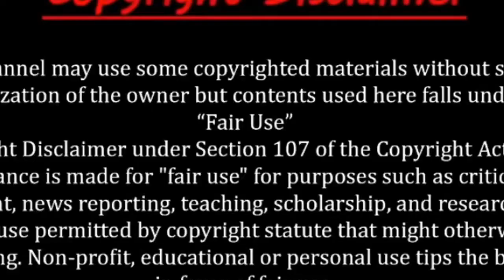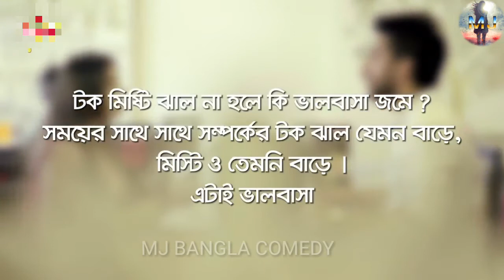মোবাইল is প্যরা Bangla comedy part 08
This is funny Bangla video
This video edit by me and my friend
This channel me my friend ar
So whatcha this video and